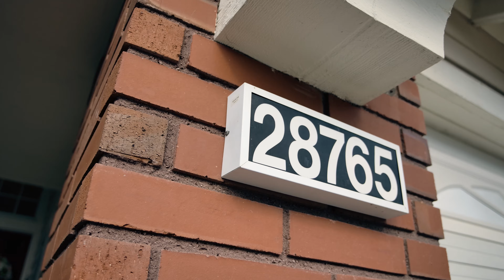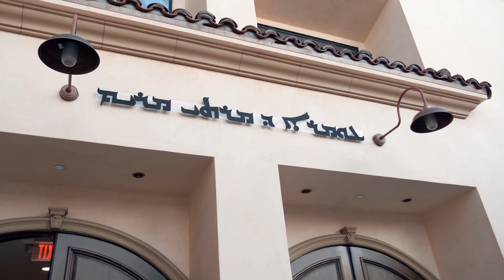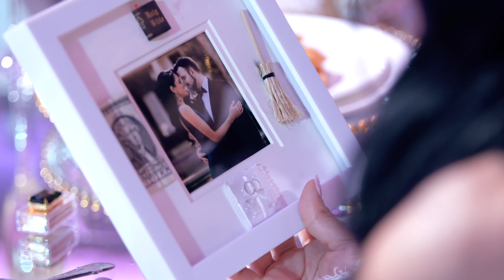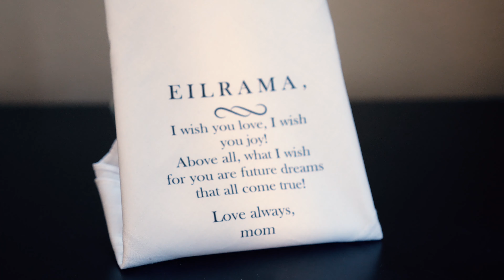Jennifer + Eilrama's Wedding 4K UHD Short version in Taglyan